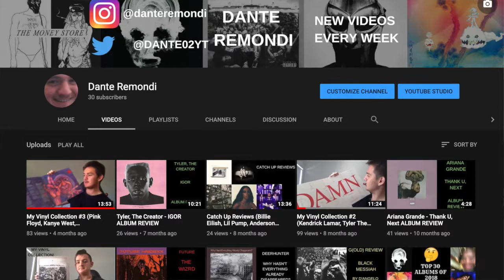Top 50 Albums Of 2019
I use my hands a lot in this video...
Skip to 2:49 for the top 10
TOP 50
1. Tyler, The Creator - IGOR
2. Charli XCX - Charli
3. Lingua Ignota - Caligula
4. JPEGMAFIA - All My Heroes Are Cornballs
5. Weyes Bl00d - Titanic Rising
6. Slauson Malone - A Quiet Farewell, Twenty Sixteen To Twenty Eighteen
7. Xiu Xiu - Girl With Basket Of Fruit
8. Freddie Gibbs & Madlib - Bandana
9. black midi - Schlagenheim
10. Show Me The Body - Dog Whistle
11. Matana Roberts - COIN COIN Chapter Four: Memphis
12. Liturgy - H.A.A.Q.
13. Swans - Leaving Meaning
14. clipping. - There Existed an Addiction to Bl00d
15. Billy Woods & Kenny Segal - Hiding Places
16. Matmos - Plastic Anniversary
17. Tropical F*ck Storm - Braindrops
18. The Comet Is Coming - Trust In The Lifeforce Of The Deep Mystery
19. Injury Reserve - Self-Titled
20. Mike - Tears Of Joy
21. FKA Twigs - MAGDALENE
22. Anderson Paak. - Ventura
23. Lana Del Rey - Norman F*cking Rockwell!
24. Angel Olsen - All Mirrors
25. Carly Rae Jepsen - Dedicated
26. Stella Donnelly - Beware Of The Dogs
27. Billy Woods - Terror Management
28. King Gizzard and the Lizard Wizard - Infest The Rats’ Nest
29. Otoboke Beaver - Itekkoma Hits
30. Weatherday - Come In
31. Ariana Grande - Thank U, Next
32. BENNY THE BUTCHER - The Plugs I Met
33. King Gizzard And The Lizard Wizard - Fishing For Fishes
34. Little Simz- GREY Area
35. Danny Brown - uknowwhatimsayin? 8/10
36. Full Of H*ll - Weeping Choir
37. Uboa - The Origin Of My Depression 8/10
38. Yves Jarvis - The Same But By Different Means
39. Daniel Caesar - CASE STUDY 01
40. Rico Nasty - Anger Management
41. Mach-Hommy - Wap Konn Jòj!
42. Malibu Ken - Malibu Ken
43. Billie Eilish - WHEN WE ALL FALL ASLEEP, WHERE DO WE GO
44. Avey Tare - Cows On Hourglass Pond
45. Clairo - Immunity
46. Westside Gunn - H*tler Wears Hermes 7
47. Miles Davis - Rubberband
48. Prince - Originals
49. Kevin Abstract - ARIZONA BABY
50. Doja Cat - Hot Pink